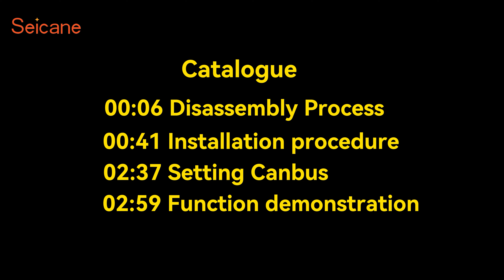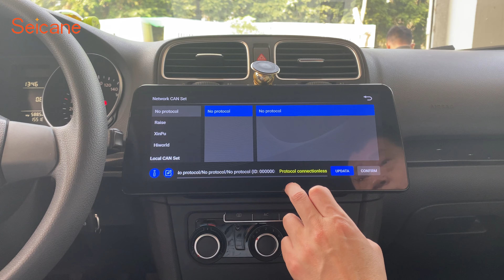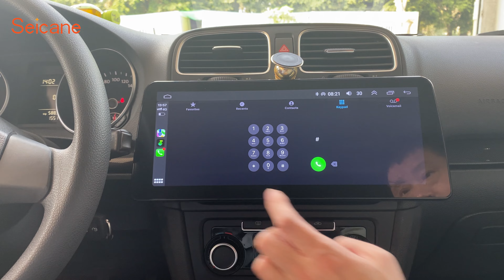Easy Installation: 9" Android 12.0 VW Stereo System with Built-in CarPlay / Android Auto / DSP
🚗 Upgrade Your Volkswagen: Designed specifically for Volkswagen models, this GPS navigation system with a responsive touchscreen will transform your driving experience.

🛠️ In This Video:

Step-by-Step Installation Guide: We walk you through the entire process of installing this stereo system in your Volkswagen, making it easy even for beginners.
Feature Demonstrations: Explore all the functionalities and how they can enhance your driving experience.
Tips and Tricks: Learn how to get the most out of your new stereo system.
👍 Whether you're a tech-savvy driver or new to car upgrades, this video will provide you with all the information you need to install and enjoy your new Volkswagen stereo system.